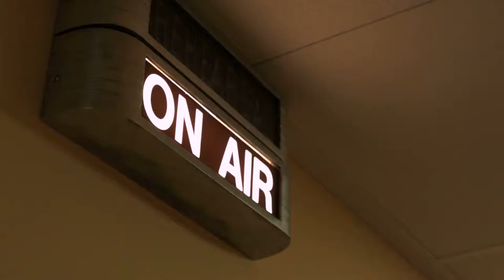WSMV-TV Audience Growth Reel Summer 2014